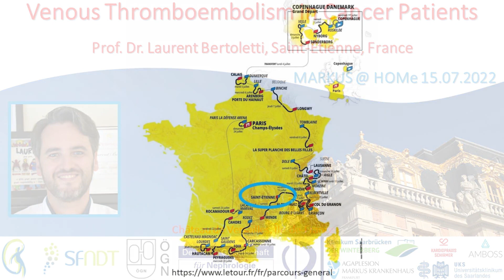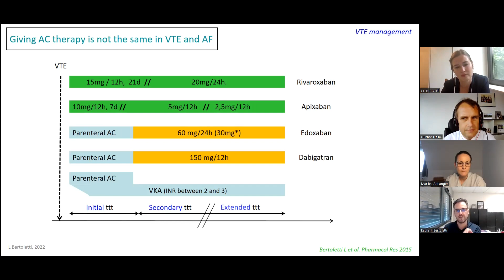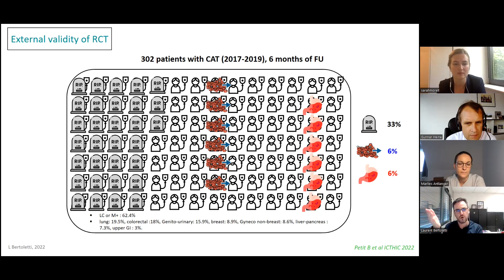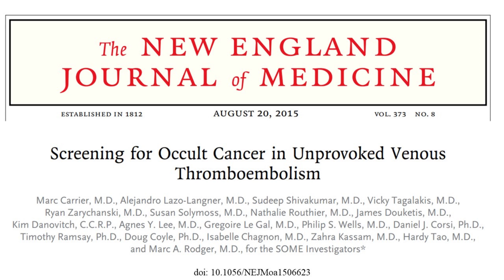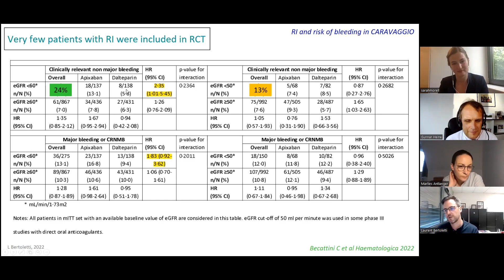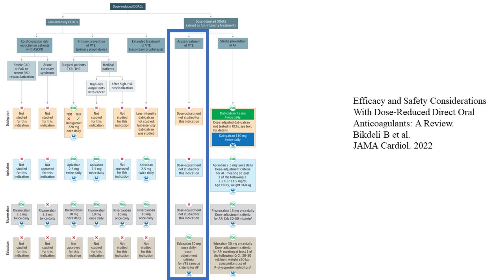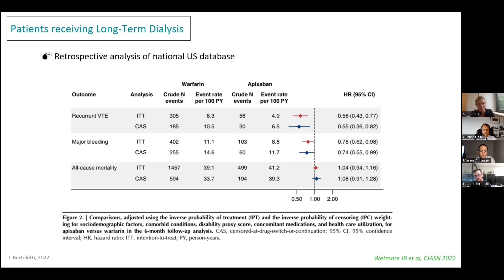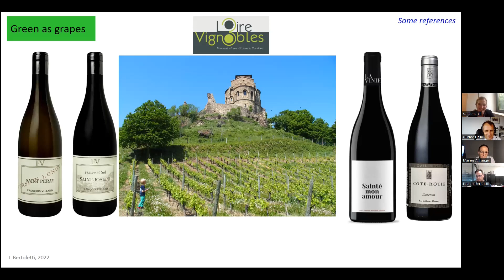Venous Thromboembolism in Cancer Patients - Prof. Laurent Bertoletti (Saint-Étienne, France)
Professor Laurent Bertoletti - a chest physician at the Centre Hospitalier Universitaire de Saint-Étienne and Elected Chairman of the Pulmonary Embolism Assembly of the European Respiratory Society  - explains how to treat cancer-associated thrombosis (CAT) in the general population and in patients with chronic kidney disease. Professor Laurent Bertoletti has contributed to numerous trials in the field of venous thromboembolism, including CAT, comprising CASTA DIVA, VERDICT and BAT-VTE.

The interview was recorded on June 29nd, 2022. Moderators: Priv.-Doz. Dr. Marlies Antlanger (Graz, Austria), Sarah Morell (Frankfurt, Germany) and Prof. Dr. Gunnar Heine (Frankfurt / Homburg, Germany).

Articles discussed during the Q & A:

Efficacy and Safety Considerations With Dose-Reduced Direct Oral Anticoagulants: A Review.
JAMA Cardiol. 2022 doi: 10.1001/jamacardio.2022.1292

2019 ESC Guidelines for the diagnosis and management of acute pulmonary embolism developed in collaboration with the European Respiratory Society (ERS).
Konstantinides SV et al.; ESC Scientific Document Group.
Eur Heart J. 2020 doi: 10.1093/eurheartj/ehz405

2021 European Heart Rhythm Association Practical Guide on the Use of Non-Vitamin K Antagonist Oral Anticoagulants in Patients with Atrial Fibrillation.
Steffel J et al.; External reviewers.
Europace. 2021 doi: 10.1093/europace/euab065

Limited screening with versus without (18)F-fluorodeoxyglucose PET/CT for occult malignancy in unprovoked venous thromboembolism: an open-label randomised controlled trial.
Robin P, Le Roux PY, Planquette B, Accassat S, Roy PM, Couturaud F, Ghazzar N, Prevot-Bitot N, Couturier O, Delluc A, Sanchez O, Tardy B, Le Gal G, Salaun PY; MVTEP study group.
Lancet Oncol. 2016 doi: 10.1016/S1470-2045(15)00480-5

Screening for Occult Cancer in Unprovoked Venous Thromboembolism.
Carrier M et al.; SOME Investigators.
N Engl J Med. 2015 doi: 10.1056/NEJMoa1506623

Low-molecular-weight heparin versus a coumarin for the prevention of recurrent venous thromboembolism in patients with cancer.
Lee AY et al.; Randomized Comparison of Low-Molecular-Weight Heparin versus Oral Anticoagulant Therapy for the Prevention of Recurrent Venous Thromboembolism in Patients with Cancer (CLOT) Investigators.
N Engl J Med. 2003 doi: 10.1056/NEJMoa025313

Development and validation of a predictive model for chemotherapy-associated thrombosis.
Khorana AA, Kuderer NM, Culakova E, Lyman GH, Francis CW.
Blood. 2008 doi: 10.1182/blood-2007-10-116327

Edoxaban for the Treatment of Cancer-Associated Venous Thromboembolism.
Raskob GE et al.; Hokusai VTE Cancer Investigators.
N Engl J Med. 2018 doi: 10.1056/NEJMoa1711948

Trousseau's syndrome: multiple definitions and multiple mechanisms.
Varki A.
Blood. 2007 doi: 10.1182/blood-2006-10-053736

Pregnancy-Adapted YEARS Algorithm for Diagnosis of Suspected Pulmonary Embolism.
N Engl J Med. 2019 doi: 10.1056/NEJMoa1813865.

Prevalence of Pulmonary Embolism Among Patients With COPD Hospitalized With Acutely Worsening Respiratory Symptoms.
JAMA. 2021 doi: 10.1001/jama.2020.23567.

Effect of a Pulmonary Embolism Diagnostic Strategy on Clinical Outcomes in Patients Hospitalized for COPD Exacerbation: A Randomized Clinical Trial.
Jiménez D et al.; SLICE Trial Group.
JAMA. 2021 doi: 10.1001/jama.2021.14846.

Rivaroxaban vs Dalteparin in Cancer-Associated Thromboembolism: A Randomized Trial.
Chest. 2022 doi: 10.1016/j.chest.2021.09.037

Extended Compression Ultrasound Performed by Emergency Physicians: A Modified Compression Ultrasound Examination to Detect Superficial and Deep Lower Limb Thromboses in the Emergency Department
A Barillari G Barillari S Pasca Journal of Medical Ultrasound 2011